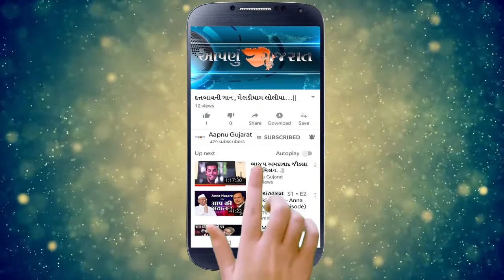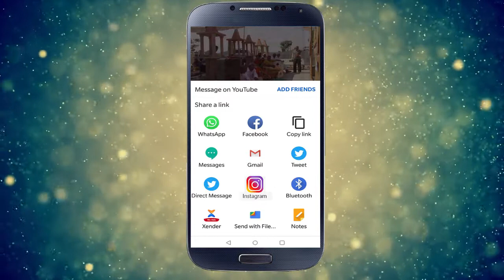જે કરે ભક્તિ તે પામે સર્વશક્તિ | Aapnu Gujarat